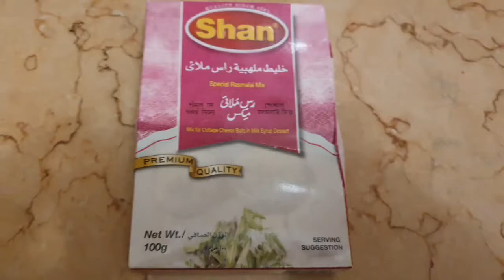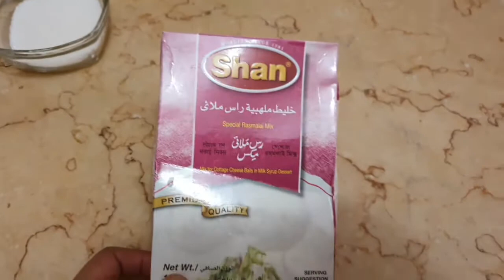Yummy Yummy Rasmalai🤤🤤